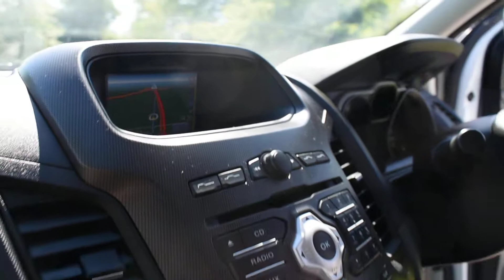Ford Ranger Wildtrak 3.2 Automatic